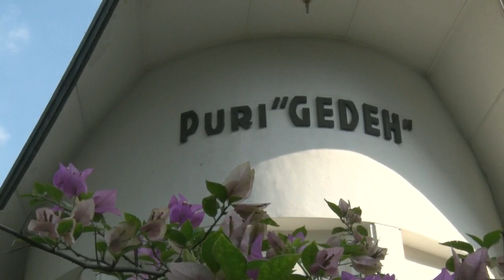MENTERI KESEHATAN TEMUI GANJAR, ADA APA?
Menteri Kesehatan, Budi Gunadi Sadikin secara khusus menemui Gubernur Jawa Tengah, Ganjar Pranowo di rumah dinas Puri Gedeh Semarang, Sabtu (5/6). Secara langsung, Budi meminta Ganjar melakukan advokasi sekaligus pendampingan pada Bupati Kudus, Hartopo dalam penanganan lonjakan Covid-19. Dalam pertemuan itu, dibahas sejumlah hal terkait penanganan Covid-19 di Kudus. Menkes mengatakan, dari pantauannya, banyak sekali ketidaksiapan Pemkab Kudus dalam menangani itu.

Selain itu, Budi juga mengatakan ada beberapa hal yang mesti dibenahi di Kudus. Diantaranya tekanan di rumah sakit Kudus harus dikurangi dengan cara pasien Covid-19 yang kondisinya berat diminta dikirim ke Semarang. Para tenaga kesehatan lanjut Budi juga harus diberikan penanganan. Untuk menanggulangi penularan di rumah, mereka diminta sementara tinggal di tempat khusus seperti hotel atau asrama. Selain itu, Budi juga mengatakan sudah mengirimkan 50.000 antigen ke Kudus untuk mempercepat testing dan tracing. Mobil PCR dari Jogja juga sudah dikirimkan ke lokasi itu.

Sementara itu, Gubernur Jawa Tengah, Ganjar Pranowo menegaskan, ada dua hal yang disampaikan Menkes Budi dalam pertemuan itu. Pertama terkait penanganan medis yang saat ini disampaikan Menkes sudah tercover semuanya. Ganjar juga meminta Bupati Kudus segera membuat tempat isolasi terpusat. Masyarakat yang OTG harus dimasukkan ke tempat isolasi terpusat itu. Ganjar juga mengajak masyarakat Kudus untuk membantu. Sejumlah daerah penyangga Kudus diminta saling mendukung. Termasuk TNI/Polri diminta siaga.